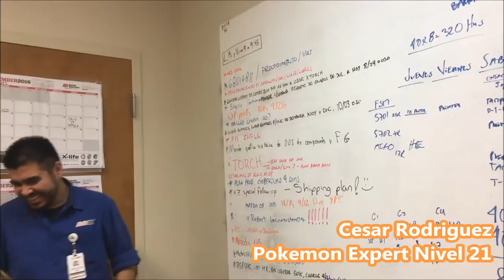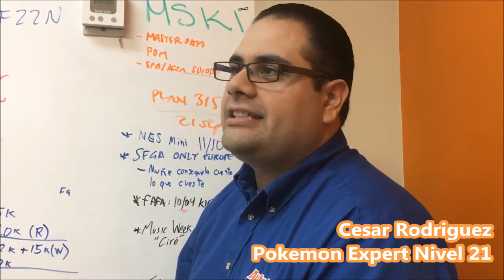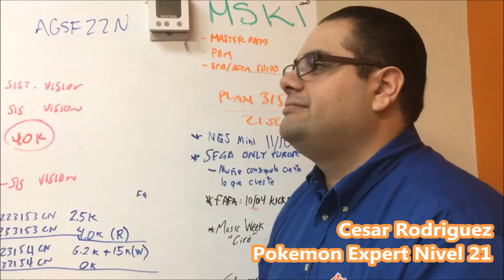#7 Pokemon de Closet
Cesar nos explica un poco de aquellos jugadores que niegan ser parte de este movimiento. El pokemon de closet representa el niño interno que todos tienen que no quieren dejar salir. Creo!